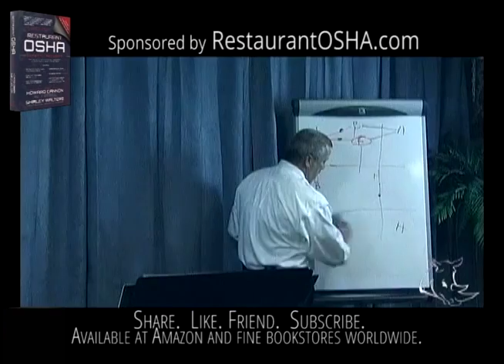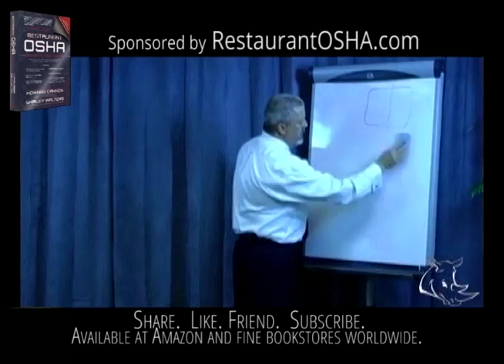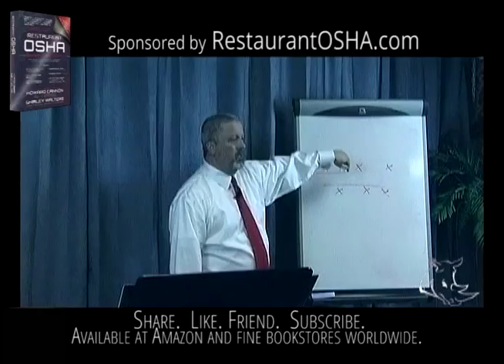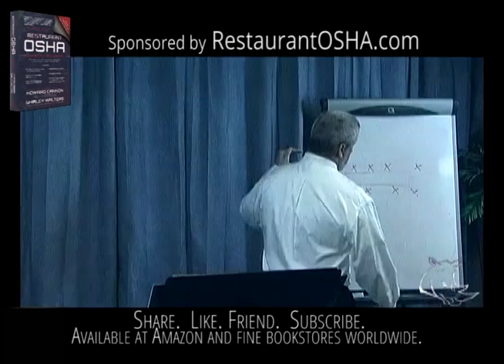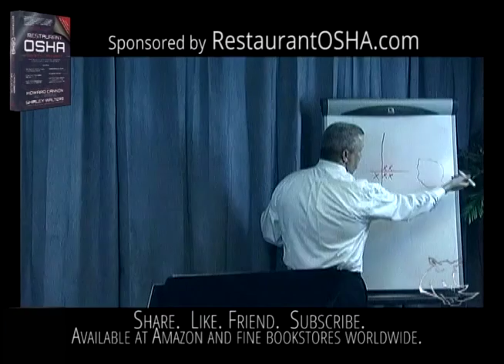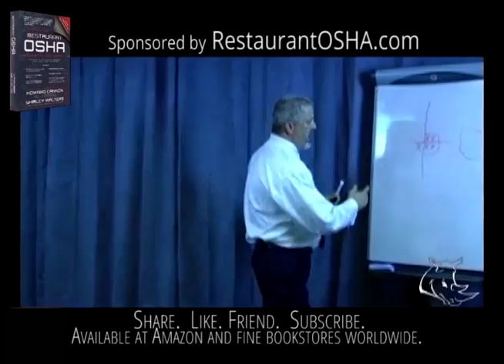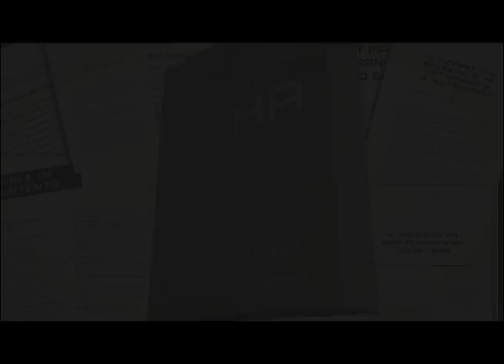Restaurant Expert Witness Howard Cannon: Three Types of Restaurant Sites